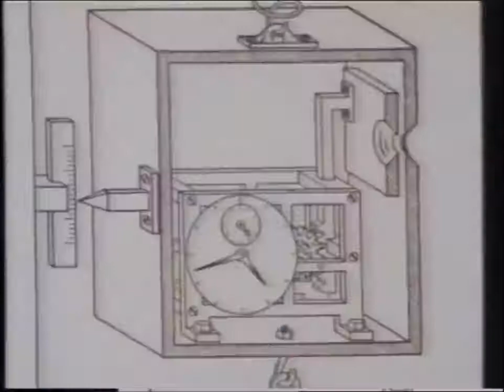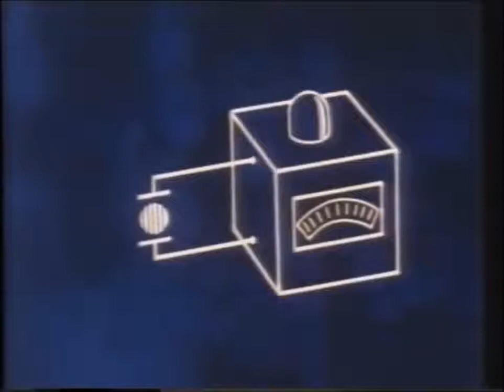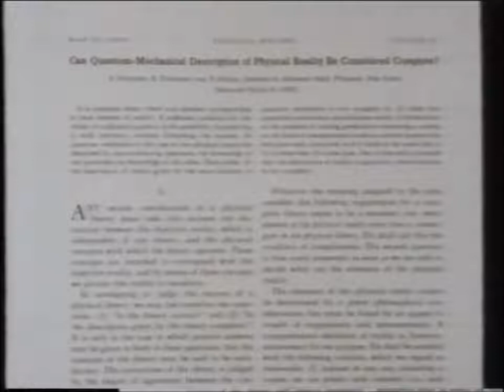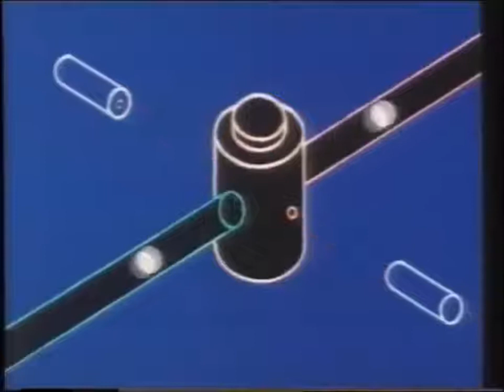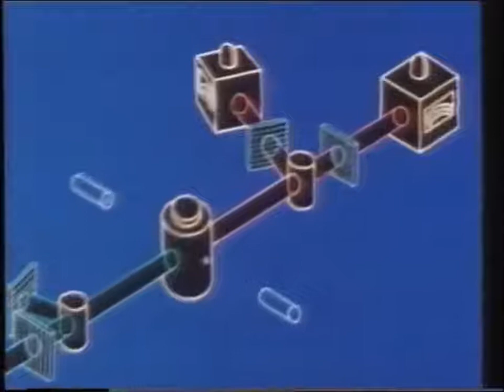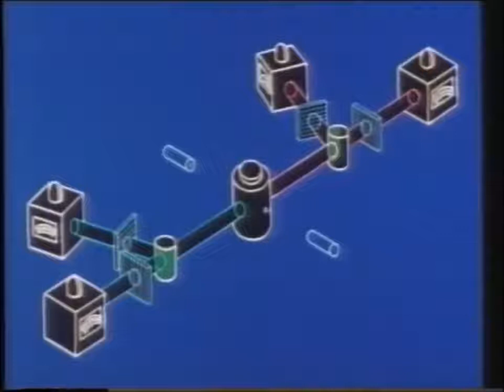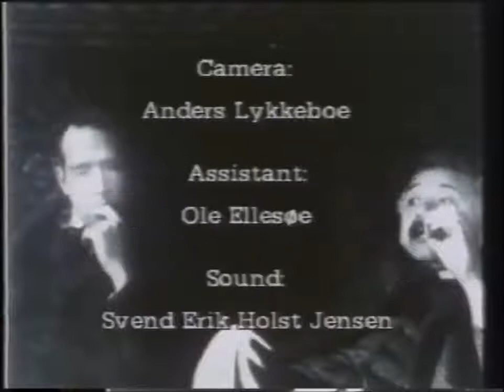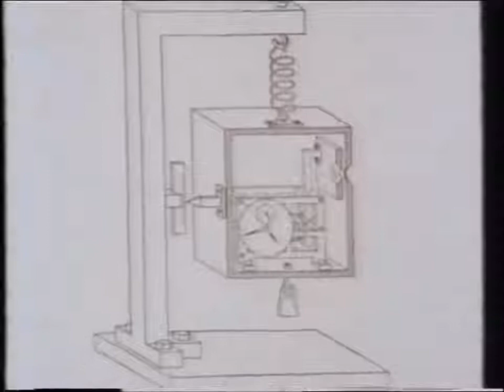Spooky Actions At a Distance: The Quantum Entanglement Phenomenon Documentary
Does quantum entanglement make faster-than-light communication possible? What is NOT random? First, I know this video is not easy to understand. Thank you for taking.

Over the past few decades, physicists have discovered a phenomenon that operates outside the confines of space and time: nonlocality - the ability of two particles to act in harmony no matter.